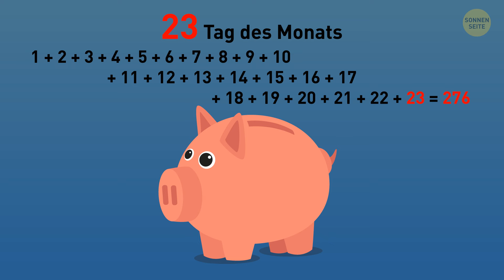14 Rätsel, die Ihre Logik herausfordern werden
Hey, kluge Köpfe und Rätselbegeisterte, versammelt euch! Wir haben ein Video, das eure grauen Zellen ordentlich beanspruchen wird. Macht euch bereit für 14 verblüffende Rätsel, die euch zum Nachdenken anregen und euch jubeln lassen, wenn ihr sie endlich geknackt habt. Es ist die ultimative logische Herausforderung – könnt ihr diese Gehirnknacker überlisten? Schnappt euch euren Lieblingssnack, lehnt euch zurück und sehen wir mal, ob ihr das Zeug habt, diese Rätsel zu bewältigen. Spoiler: es ist nicht so einfach, wie es klingt! Bereit, euren Verstand zu testen? Vergesst nicht, uns wissen zu lassen, welches der Rätsel das schwerste zu lösen war! 🤓🔍✨